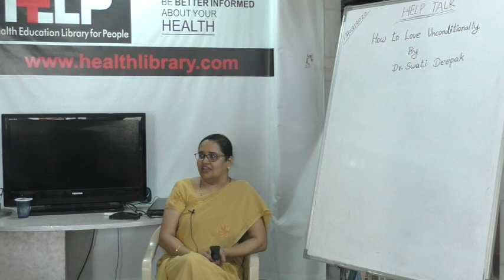HELP TALK : How to Love Unconditionally? By Dr. Swati Deepak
This video is a talk by Dr. Swati Deepak  on 13th March 2020. Topic : How to Love Unconditionally?. This is part of the HELP Talk series at HELP, Health Education Library for People, the world's largest free patient education library.